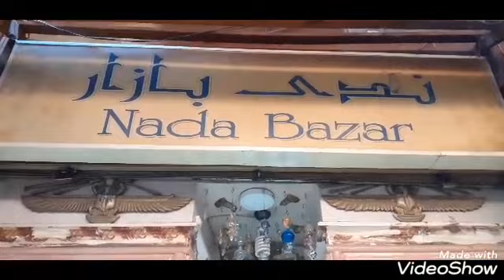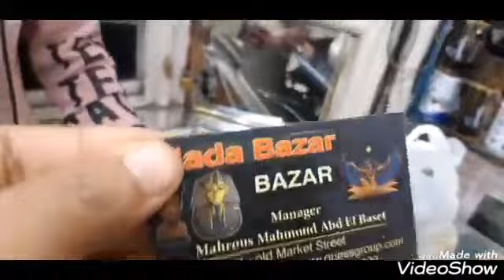تزويء كاسات خطبة صحبتي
Thank 4 watching all